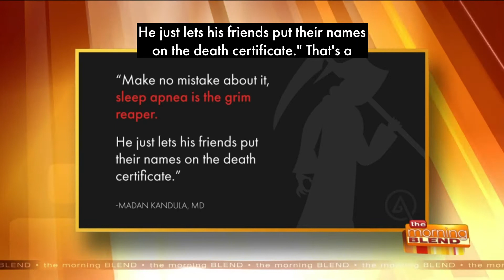Sleep Apnea and Heart Disease Q&A on The Morning Blend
Heart disease is the leading cause of death in the US, but what if we told you there is a chance that an underlying disease is the root cause for your heart issues? Sadly, over 3.1 million Americans who suffer from heart disease are unaware that they also suffer from an underlying condition called obstructive sleep apnea. ADVENT CEO, Dr. Madan Kandula, went on The Morning Blend to answer some questions from Facebook about the topic.